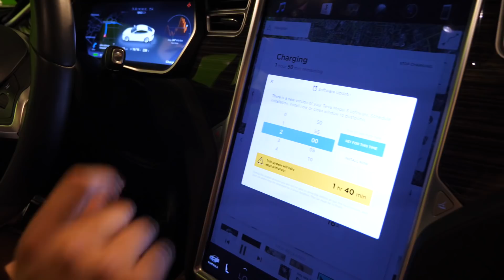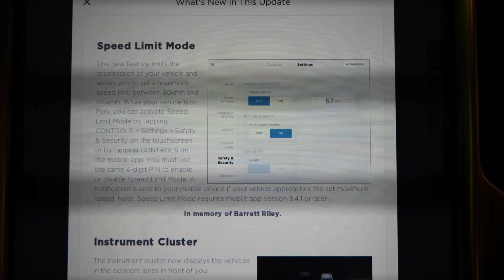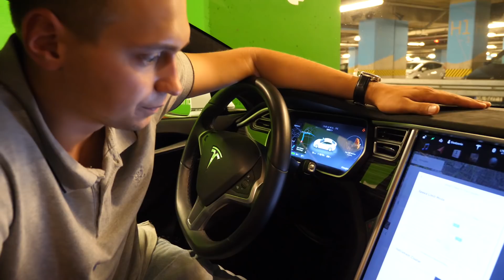AKTUALIZACJA w Tesli - 03.07.2018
Moja strona:
danielgrzyb.pl